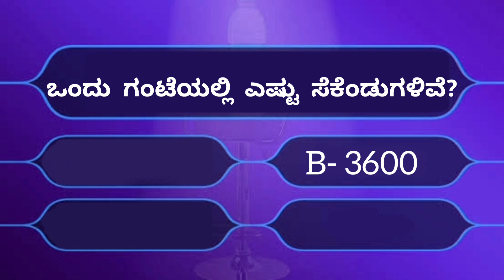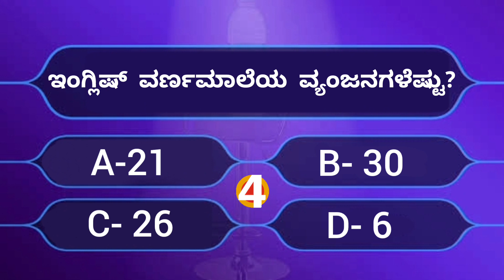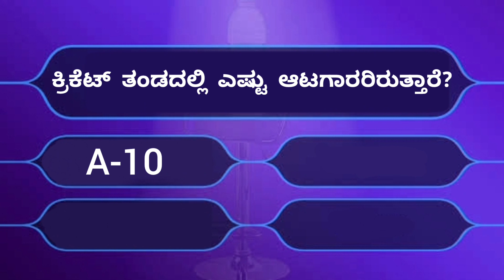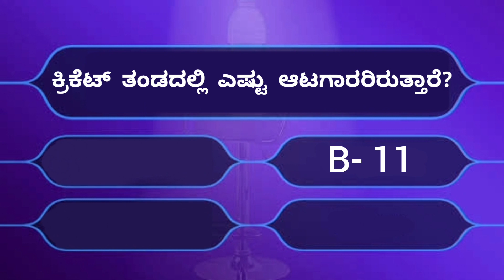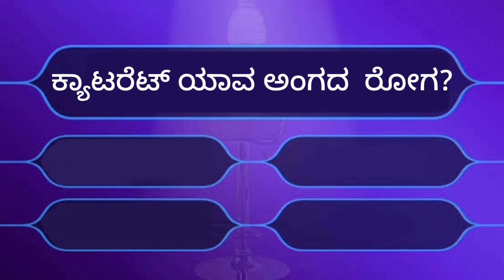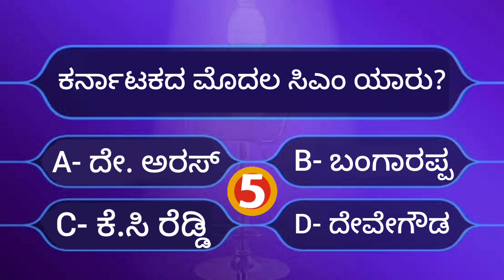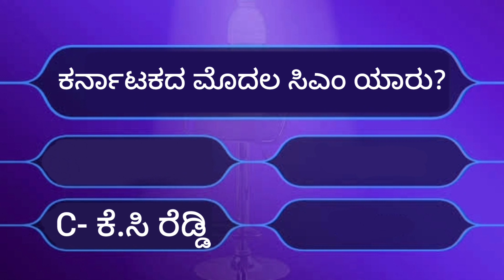Kannada Quiz Questions 2022 | GK in Kannada | General kannada question answer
related topic:
1- kannada quiz questions
2- kannada quiz competition
3- kannada quiz general knowledge
4- kannada gk questions and answers
5- kannada gk questions